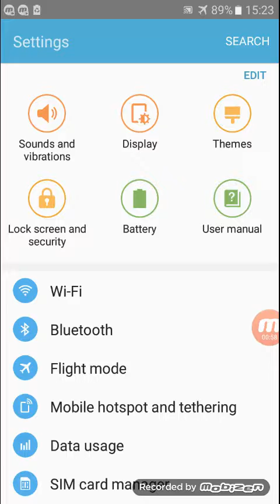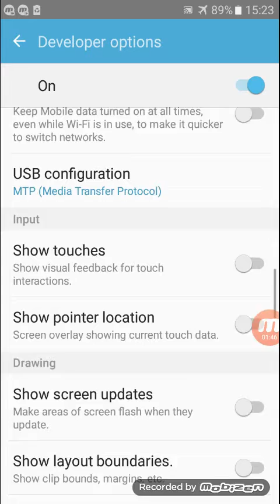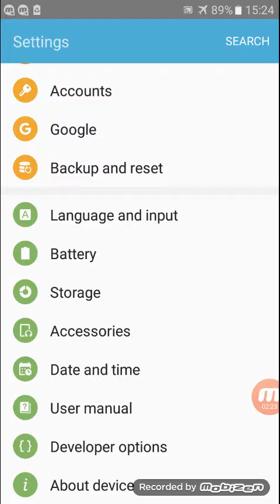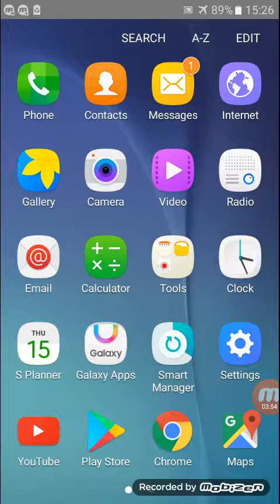How to save internet data without any application just mobile settings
about hacking game tricks and more tips